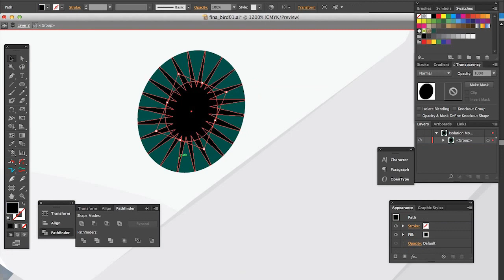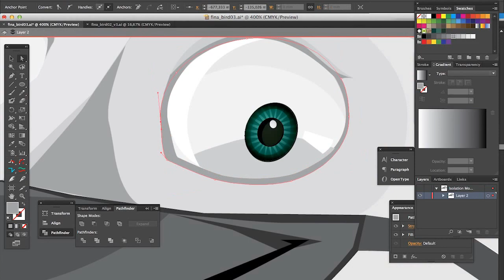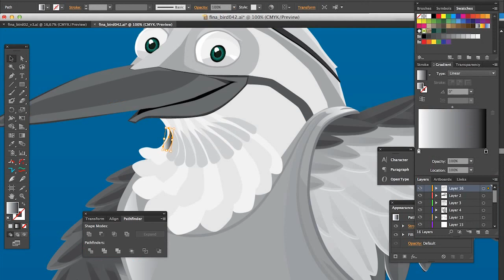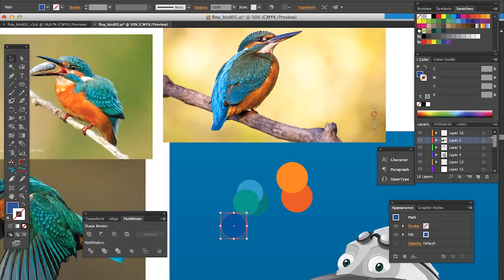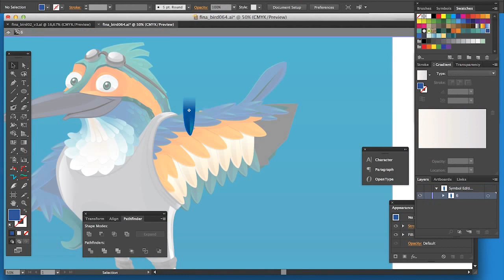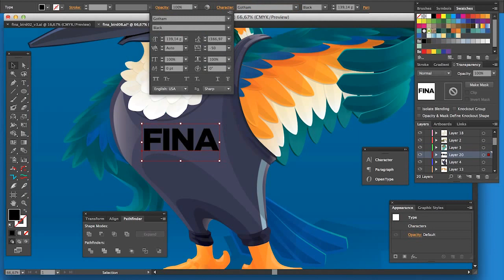How it's made: the mascot for FINA Hungary (10 hours in timelapse)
With this timelapse video I'll show you how I made a mascot for the hungarian FINA championship. It took almost 10 hours to create the mascot in Illustrator. 1 second in the video was 2 mins in real time.

About the figure:
The basic idea was a small bird, which was born to fly, but it has the ability to be great in the water. I was looking for a creature that is dear, recognizable and memorable. So that the children can easily identify with the mascot, which could be a cartoon character as well.

The kingfisher is an endemic bird in our country. The vibrant colors feathering is his characteristics; so it is easy to recognize this tiny swimming champion who hunt for a living in the water. Not by chance it is known as the king of the water. Plumage and colors symbolize the nations participating in the tournament and their diversity.
And the name comes from diversity. Rubyc like the Hungarian rubik's cube. :)